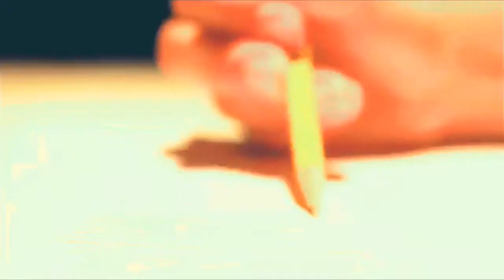How to Painting A Cock with Water Color Painting I Padmashali Arts